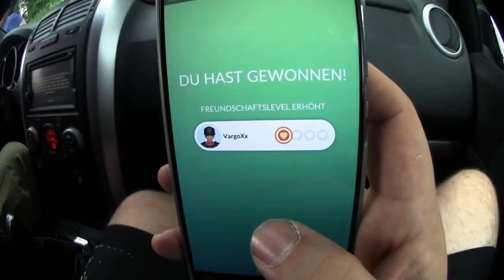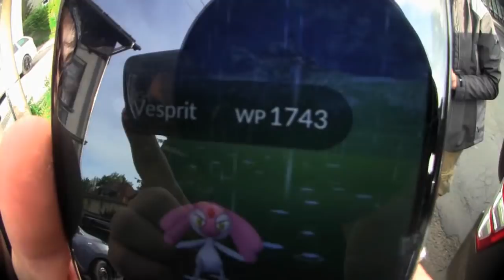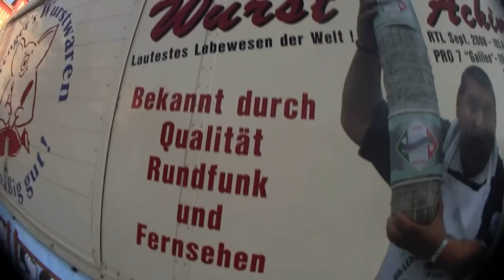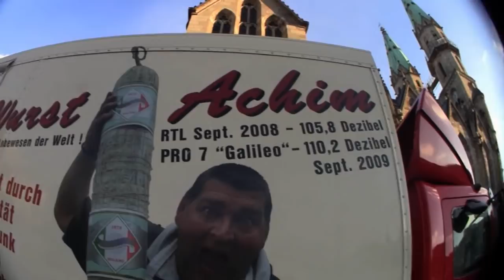ZWEI 98er & Wurst Achim in der RAID STUNDE !!! | Pokémon GO Deutsch # 316